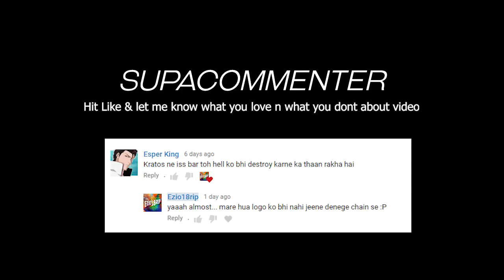Best Action Run! - Beyond: Two Souls - Hunted - PS4 Gameplay in HINDI - Part 4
My Review:

A singularly unique psychological action thriller delivered by A-list Hollywood performances, Beyond: Two Souls™ takes you on a thrilling journey across the globe as you play out the remarkable life of Jodie Holmes. Born with a connection to a mysterious entity with incredible powers, Jodie was different. In an adventure spanning 15 years of her life, your actions will determine Jodie's fate as she faces extraordinary challenges, danger, and heartwrenching loss on a journey to discover the truth of who she is. Beyond: Two Souls™ promises an emotionally-charged journey unlike any video game before.

Beyond: Two Souls is an interactive drama action-adventure game, requiring the player to move and guide the character into interactions with objects and other non-player characters in the scene to progress the story. The player primarily controls Jodie through the in-game environments. At almost any time, however, the player (or second player during a two-player game) can switch to control Aiden instead. Aiden, as an incorporeal entity, exists permanently in noclip mode and can move through walls, ceilings, and other obstacles; however, he is limited to moving only within a certain radius around Jodie due to their spiritual tethering.
While playing as Jodie, the game includes interactive objects marked with a white dot, which can be interacted with by tilting the controller stick in its direction. If Jodie must perform a specific action, icons pop up on the screen to prompt the player to press and/or hold certain controller buttons. Conversation prompts float in the air, defaulting to a certain choice if too much time passes before selection. During action sequences, like chases or hand-to-hand combat, the cinematography moves into slow motion whilst Jodie performs the physical manoeuvre; during this time, the player must determine the direction Jodie is moving and push the controller stick in that direction to complete the action. Other sequences require real-time stealth, which has the player sneak Jodie through environments while coordinating certain actions with Aiden. Failing certain action sequences will alter the course of a chapter (and sometimes later chapters) and in some cases lead to the death of a non-playable character.

WOW! Your reading My description thats Awesome.
My Name is Ezio18rip and this is My HINDI GAMING channel in which i make Games Let's Play,Full Walkthrough and Gameplay with Mix funny Hindi Commentary on Video Games.
I love horror games the most but i Love to play any indie or even AAA games too.

►My PC Specification:
OS: Windows 10
Processor: intel i5 4th Gen 3.1Ghz
Video Card: NVIDIA GeForce GTX 1060
RAM: 8GB HyperX Fury
HDD: 1.5TB

►Console: PS4 Slim 500GB
Game Capture by PS4 in-build Recording Feature.

This Video Content:
beyond two souls in hindi
beyond two souls full gameplay
beyond two souls walkthrough
chapter 1
chapter 2
beyond two souls with ezio18rip
ezio18rip hindi gaming